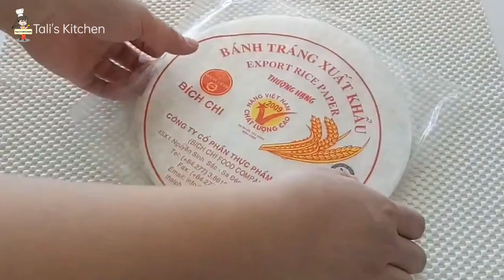VIETNAMESE SPRING ROLLS | Tali's Kitchen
Here's another healthy recipe for your family!
You can also add this to your business for this Christmas holiday!

A healthy snack with lots of fiber and nutrients.
Try this recipe now! 😄

You will need:

Rice paper wrapper
warm water

Inside Ingredients:
Lettuce
beansprouts (togue)
cucumber, thinly sliced
carrots, thinly sliced
chinese celery or kinchay

Rice vermicelli or Bihun
Prawn or Crabsticks

You can add more veggies or you can change the seafood meat of your choice. ☺️

Happy cooking! ☺️